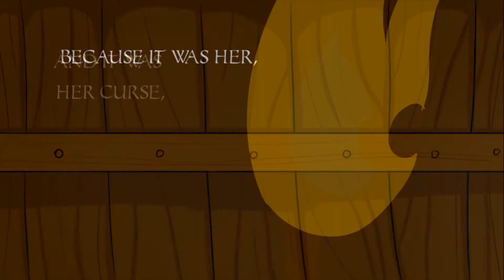Toreador Games revised by author W C Wampler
Poetic tradgedy about the "Toreador Complex" condition. I won $ with the poem, put it in my 1st two books, had it animated, now revised with my voice, and re-edited.